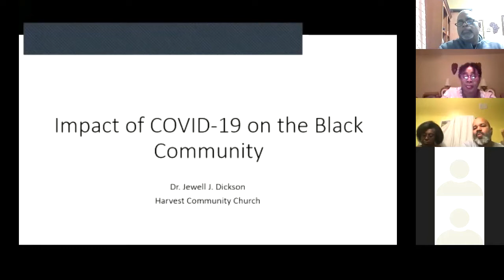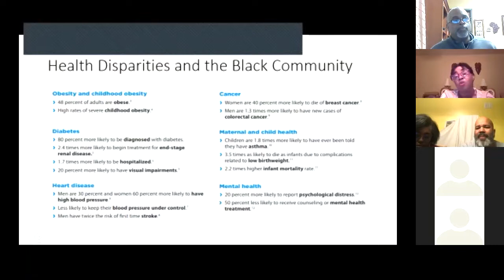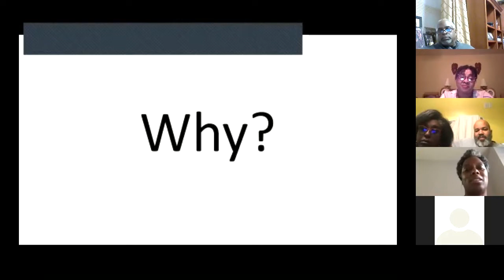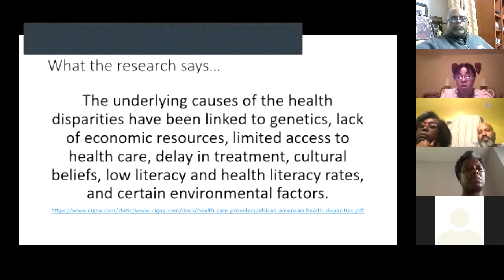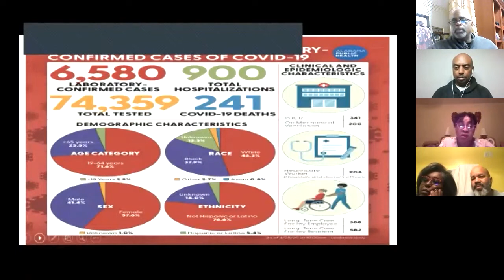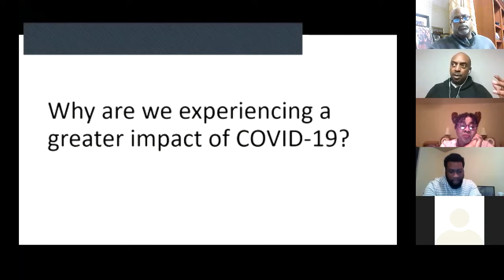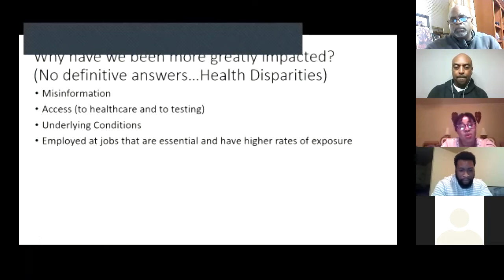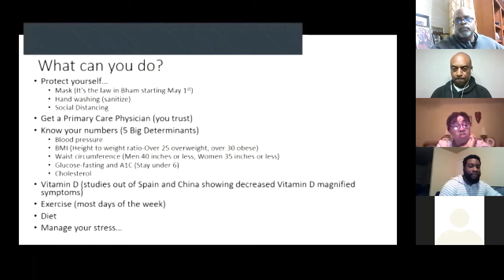Harvest Town Hall Meeting on COVID 19 in the Black Community